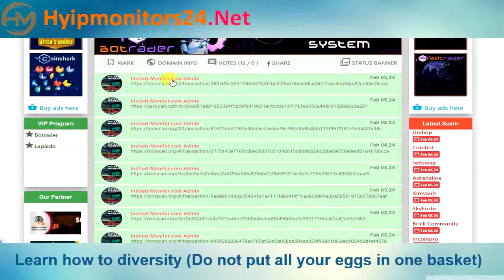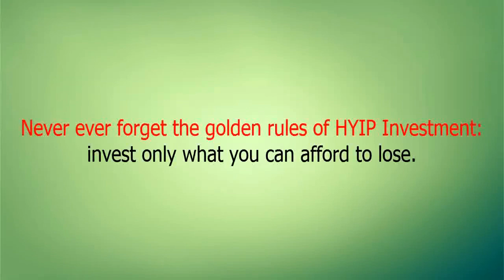ftx-bank.com Paying or Scam Review Analysis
hyipmonitors24.net is your premier platform for intelligent investment choices